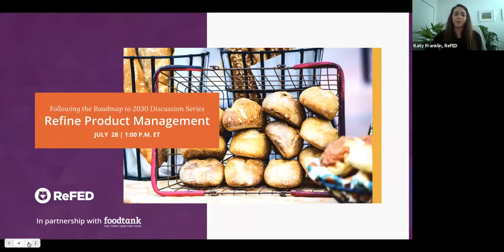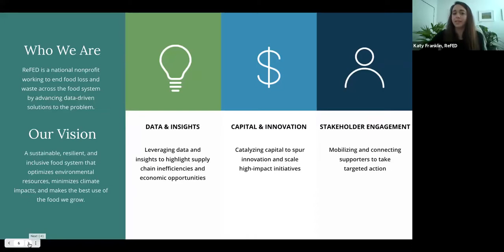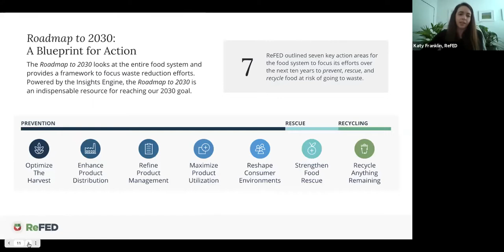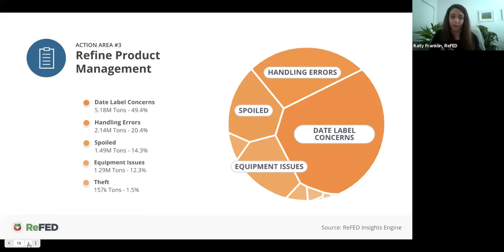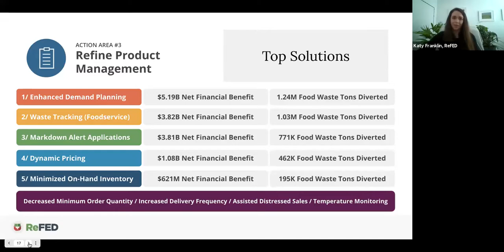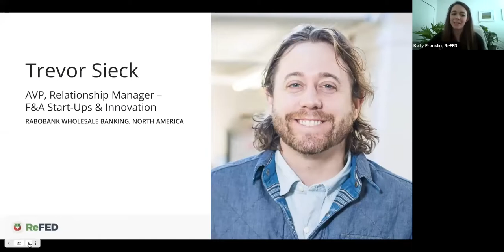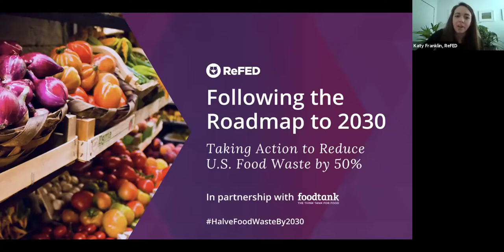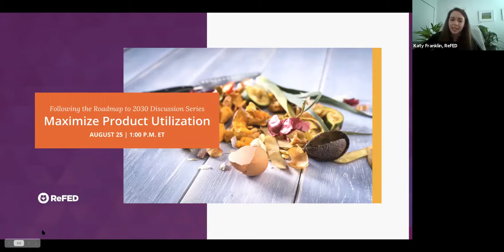Webinar Series: Following the Roadmap to 2030 - "Refine Product Management"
Perfectly matching supply and demand is ideal, yet nearly impossible, and even the best efforts of forecasting and inventory management can lead to excess and waste. How can intelligent forecasting and fulfilment, dynamic pricing, flash sale apps, and other process improvements help to better align purchases with sales, optimize on-site handling, and proactively plan for surplus?